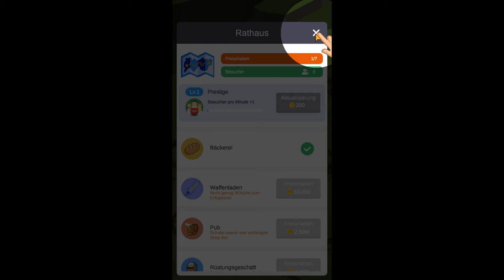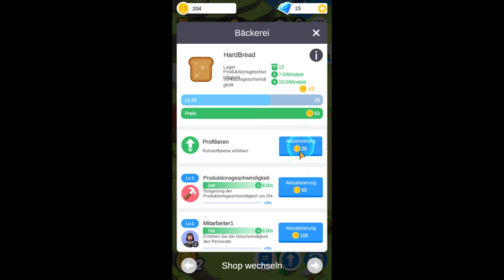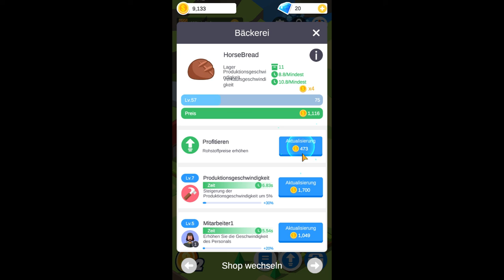Idle Medieval Town - FancyGames Studio - My first few minutes in this game